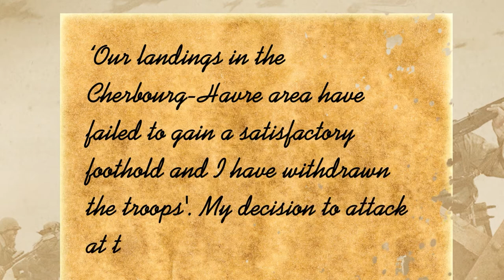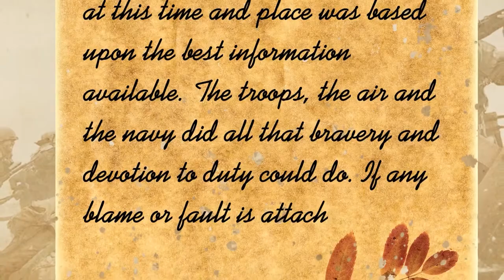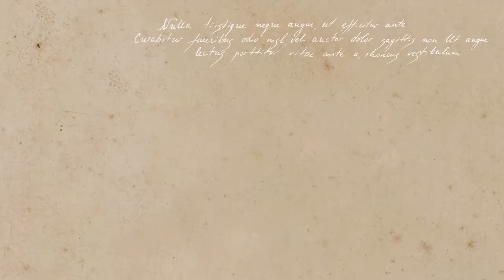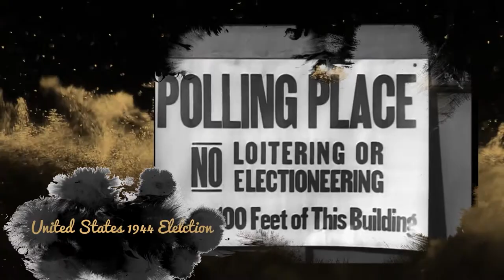What if D-Day Had Failed? Operation Overlord | Allied Invasion Of Normandy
This June, seventy-seven years will have passed since the largest invasion fleet in the history of warfare landed on five beachheads in Normandy, France. On Tuesday, 6 June 1944, D-day kicked off the Allied operation to liberate Western Europe from Nazi control. As history tells us, Operation Overlord was a success as Allied forces managed to breach Hitler’s impregnable ‘Fortress Europe’. Within a year, the man himself would be dead and his forces defeated.
What if D-day had failed, what would have happened next? Whilst one is faced with a myriad of possibilities when diving into the world of alternative history, here are three potential scenarios for you to ponder.